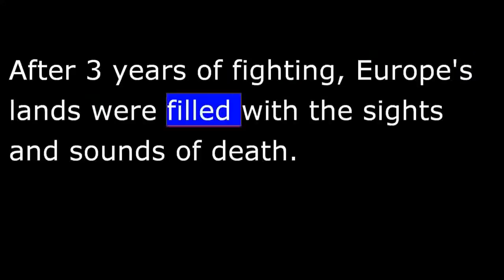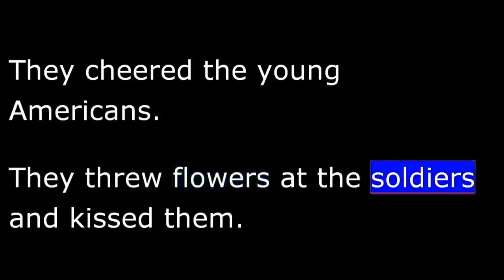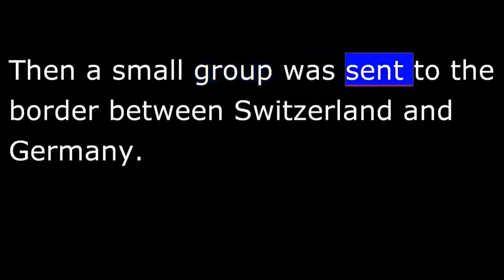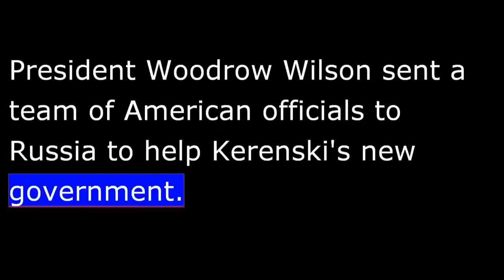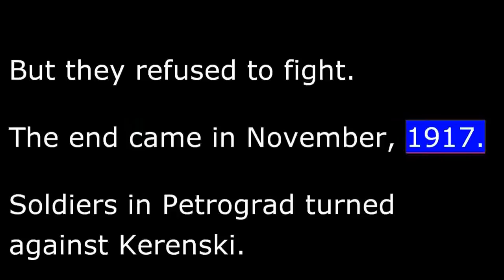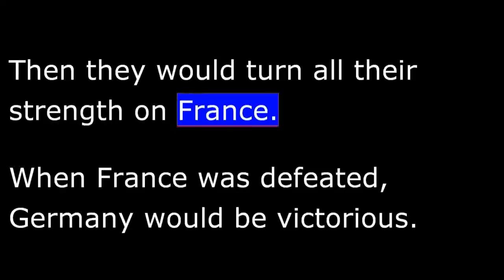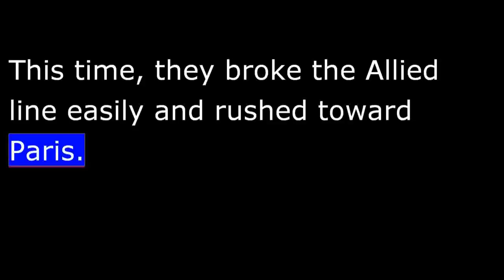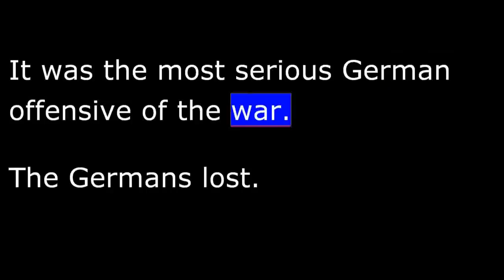American History - Part 153 - Wilson - WWI - Pershing leads forces to Europe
It was not long before American soldiers reached the European continent. They marched in a parade through the streets of Paris. The people of France gave them a wild welcome. They cheered the young Americans. They threw flowers at the soldiers and kissed them.

 The Americans marched to the burial place of the Marquis de Lafayette. Lafayette was the French military leader who had come to America's aid during its war of independence from Britain. The United States wanted to repay France for its help more than a hundred years earlier.
An American Army officer made a speech at the tomb. He said: "Lafayette, we are here!"
 And so the Americans were there. They were ready to fight in the bloodiest war the world had ever known. Week by week, more American troops arrived. By October, nineteen seventeen, the American army in Europe totaled one hundred thousand men. The leader of that army was General John J. Pershing.
Pershing's forces were not sent directly into battle. Instead, they spent time training, building bases, and preparing supplies. Then a small group was sent to the border between Switzerland and Germany. The Americans fought a short but bitter battle there against German forces.
The Germans knew the American soldiers had not fought before. They tried to frighten the Americans by waving their knives and guns in a fierce attack. The Americans surprised the Germans. They stood and fought back successfully.
 Full American participation in the fighting did not come for several months. It came only after another event took place. That event changed the war and the history of the Twentieth Century. It was the Bolshevik Revolution in Russia. Its leader was Vladimir Lenin.
The Russian Revolution began in the spring of nineteen seventeen. The people of that country were tired of fighting Germany. And they were tired of their ruler, Czar Nicholas. The Czar was overthrown. A temporary government was established. It was headed by Alexander Kerenski.
President Woodrow Wilson sent a team of American officials to Russia to help Kerenski's new government. The officials urged Russia to remain in the war.
 Under Kerenski, Russia did keep fighting. But it continued to suffer terrible losses. Many Russians demanded an end to the war.
Germany had suffered terrible losses during four years of war. Many of its soldiers had been killed. And many of its civilians had come close to starving, because of the British naval blockade. Yet Germany's leaders still hoped to win. They decided to launch a major attack. They knew they had to act quickly, before the United States could send more troops to help the Allies.
 German military leaders decided to break through the long battle line that divided most of central Europe. They planned to strike first at the north end of the line. British troops held that area. The Germans would push the British off the continent and back across the English Channel. Then they would turn all their strength on France. When France was defeated, Germany would be victorious.
The campaign opened in March, nineteen eighteen. German forces attacked British soldiers near Amiens, France. The Germans had six thousand pieces of artillery. The British troops fought hard, but could not stop the Germans. They were pushed back fifty kilometers. The attack stopped for about a week.
 Then the Germans struck again. This time, their target was Ypres, Belgium.
The second attack was so successful it seemed the Germans might push the British all the way back to the sea. The British commander, Field Marshal Douglas Haig, ordered his men not to withdraw. Haig said: "There is no other course open to us, but to fight it out."
The British fought hard and stopped the attack. Losses on both sides were extremely high. Yet the Germans continued with their plan.
 Their next attack was northeast of Paris in May. This time, they broke the Allied line easily and rushed toward Paris. The German Army chief, General Erich Ludendorff, tried to capture the French capital without waiting to strengthen his forces. He got close enough to shell the city.
The French government prepared to flee.
Allied military leaders rushed more troops to the area. The new force included two big groups of American marines.

 The heaviest fighting was outside Paris at a place called Belleau Wood. The American Marines were advised to prepare for a possible withdrawal. One Marine said: "Withdraw? We just got here!"
The Marines resisted as the Germans attacked Allied lines in Belleau Wood again and again. Then they attacked the German lines. The Battle for Belleau Wood lasted three weeks. It was the most serious German offensive of the war. The Germans lost.
We will continue our story of World War One next week.